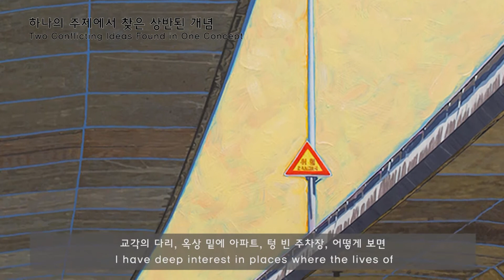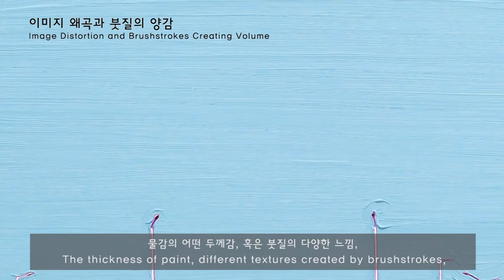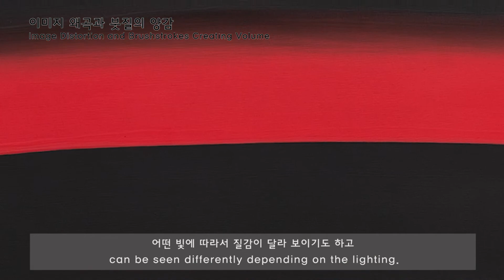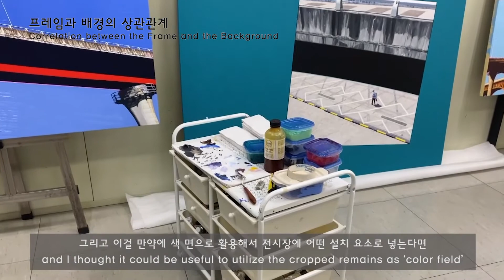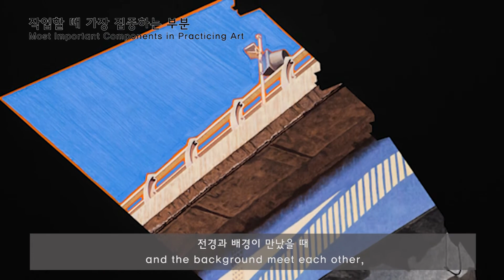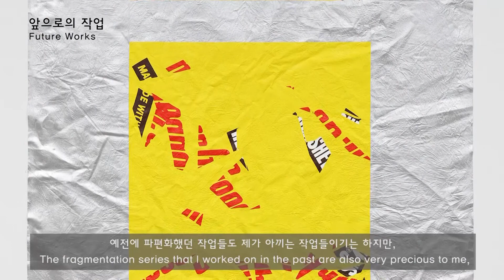OCI미술관 창작스튜디오 입주작가 천창환 (VIRTUAL) OPEN STUDIO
작가노트
그림의 겉과 속에는 오묘하게 겹쳐있는 것들이 있다. 물질로 드러난 이미지, 판판함 속의 깊이감, 읽히는 것 가운데 보이는 것 그리고 첫인상으로 재빠르게 다가오는 것과 차차 관찰해야 드러나는 것… 그림을 그리며 차분히 더듬다 보면, 섣불리 내린 언어적인 판단에서 한 발짝 물러설 수 있다. 비단 그림에 관한 것만이 아니다. 삶에서 바라보고 생각해온 것들에 대해서도 그렇다. 그림을 그리며 이런 것들에 틈새를 만들고 있다.

하나로 정의하기 힘든 심정으로 풍경을 바라보다가 문득 마음이 편안해지는 경우가 있다. 눈에 보이는 풍경의 모든 부분이 쫀쫀하고 팽팽하게 긴장감을 가진 것처럼 보이는 경우가 그런 때이다. 이 순간, 잡념에서 잠깐 떨어져 멍하게 풍경을 바라보게 되고 균형감을 느낀다. 어떤 절대성이나 영원함을 가지는 것으로 풍경을 받아들이기보다는 이미지로 대상화하면서 얻게 되는 안정감인지도 모른다. 그러므로 나는 현실의 활력과 압박감이 뒤엉킨 풍경을 그린다. 이미지를 캔버스 프레임에 맞춰 왜곡하고, 물감과 붓질의 물성을 화면에 쌓아가며 일상의 무게를 거두어 낸다.

천창환 (1986~)

서울대학교 미술대학 서양화과 석사
서울대학교 미술대학 서양화과 학사

다음으로 소개할 입주작가 이호억의 영상은 11월 10일에 확인 하실 수 있습니다. 많은 관심 바랍니다.😆